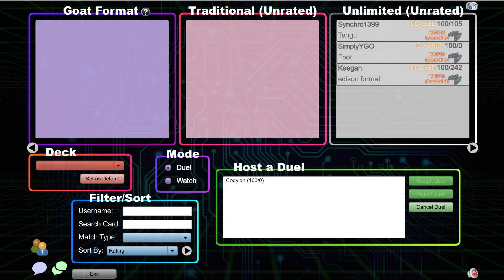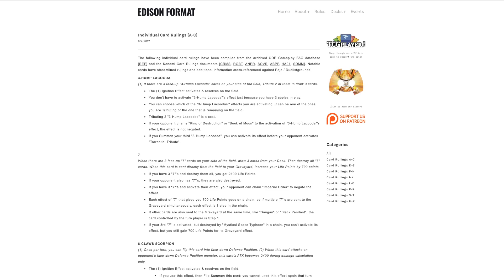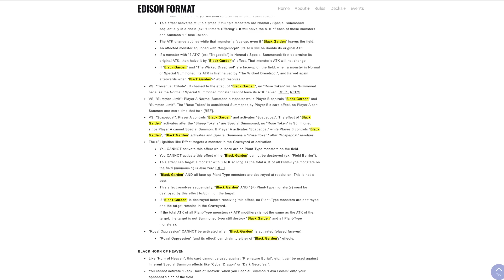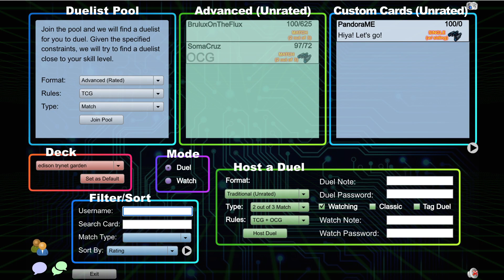BUSTED Brand New BLACK GARDEN Control Deck [HD]